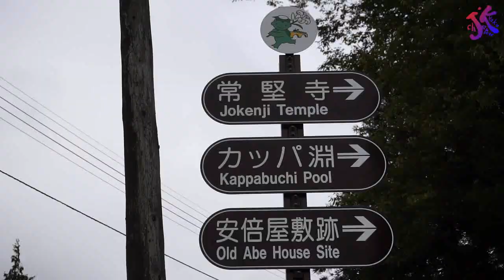遠野其の二 遠野物語の舞台へ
遠野物語の舞台、カッパ淵に来ました
【Twitter】毎日写真をアップしてます

【channel JK's Store】オリジナルグッズ作りました！